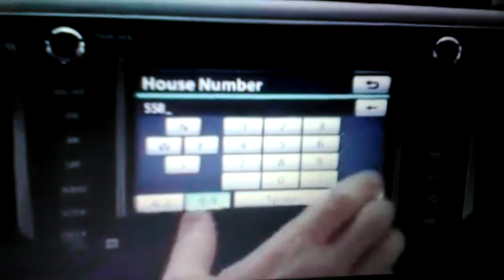Diary of Wimpy Kid the Long Haul Freedom scene